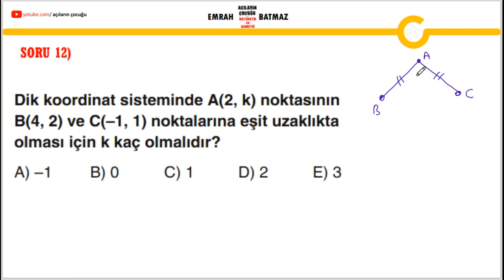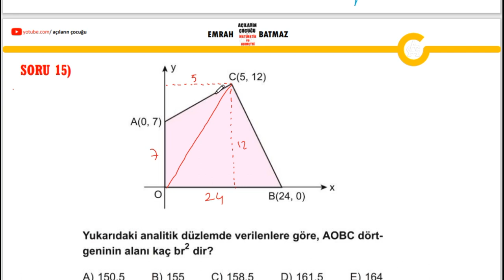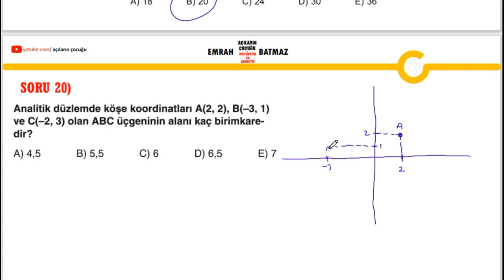NOKTANIN ANALİTİK İNCELENMESİ 4.BÖLÜM| açılarınçocuğu yeni nesil sorular | pdf | geometri konu